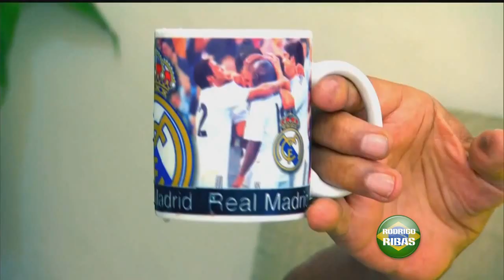The Brazilian National Team - Marcelo Vieira [HD]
2014 FIFA World Cup BRAZIL